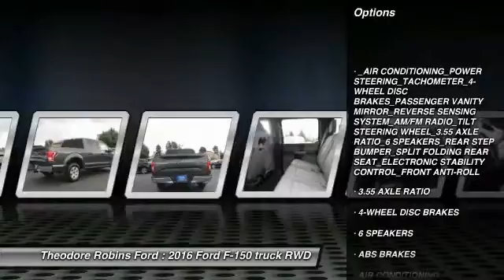2016 Ford F-150 COSTA MESA,HUNTINGTON BEACH,IRVINE,NEWPORT BEACH,ORANGE COUNTY GA14164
2016 Ford F-150 2WD SUPERCREW 145 XLT

THEODORE ROBINS FORD PROUDLY SERVING COSTA MESA, HUNTINGTON BEACH, IRVINE, NEWPORT BEACH, ORANGE COUNTY, AND SURROUNDING SOUTHERN CALIFORNIA LOCATIONS. THIS GRAY 2016 Ford F-150 IS EQUIPPED WITH A 3.5L V6 Ti-VCT, AUTOMATIC TRANSMISSION, AND RECEIVES AN ESTIMATED 18 City/25 Hwy MPG. 2016 Ford F-150 2WD SUPERCREW 145 XLT Stock #: GA14164 | VIN: 1FTEW1C86GFA14164 | 2016 Ford F-150 Theodore Robins Ford